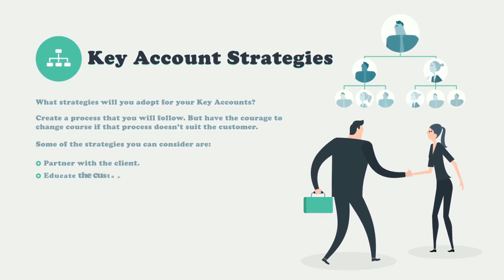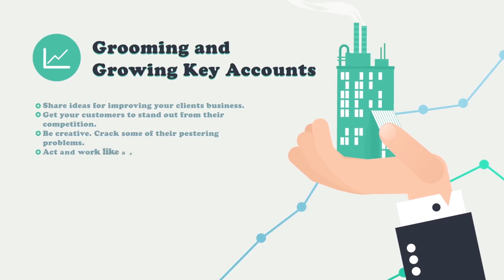5 Best Practices of Key Account Management | Quick Sales Tips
Key Account Definition:
They should be the key to your grown and successful. Without them, you will take a long time and significant effort to reach your goals. They will give you the credibility and help you generate business from their Industry.

Key Account Identification:
Identify your key accounts much earlier than your competition or you are not going to make any gains. Understand the customer’s business, priorities, market share, and industry grown projections. You need to be there before they call you.

Number of Key Accounts:
How many Key Accounts do you want to handle? The most important thing about the number of Key Accounts is “don’t put all your eggs in one basket.” But if you have resources to manage only 100 Key Accounts, you should not take up to 200.

Key Account Strategies:
What strategies will you adopt for your Key Accounts? Create a process that you will follow. But, have the courage to change course if that process doesn’t suit the customer. Some of the strategies you can consider are:
-Partner with the client.
-Educate the customer at regular intervals.
-Map the entire Organizational Hierarchy.
-Meet all the Contacts at regular Intervals.
-Provide them value in each interaction.

Grooming and Growing Key Accounts:
-Share ideas for improving your clients business
-Get your customers to stand out from their competition
-Be creative. Crack some of their pestering problems.
-Act and work like a partner. And not like a vendor.
-Be there before they need you.
Key Account Management calls for focused efforts and specialized Sales Techniques. Providing value on a consistent basis is the key to success, in short.